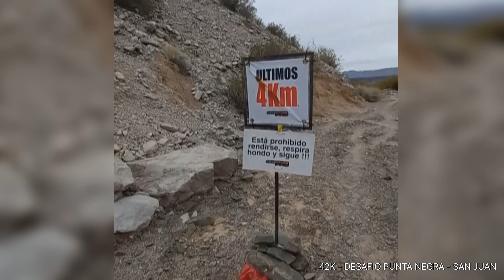42K🏃 Desafío Punta Negra - San Juan